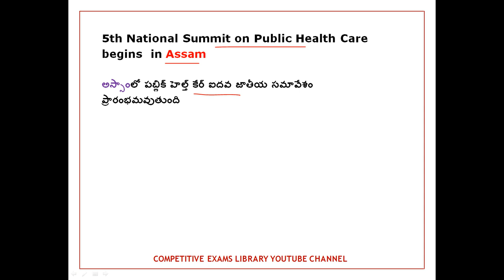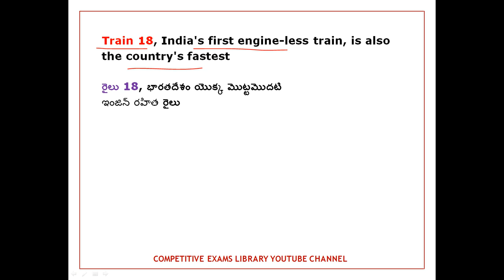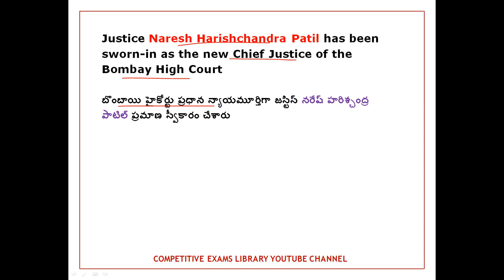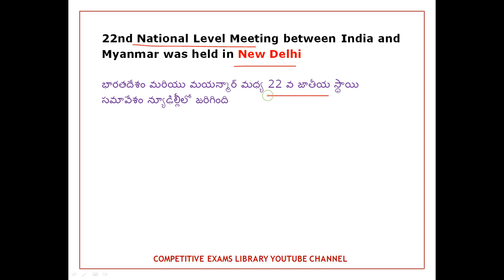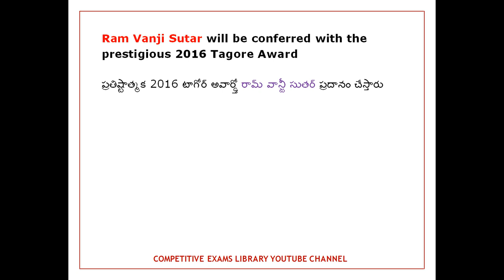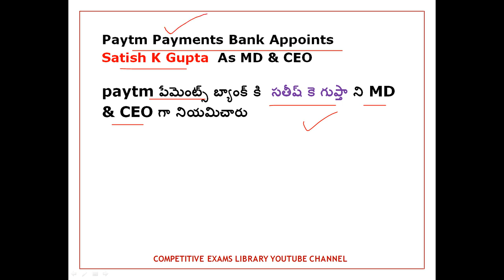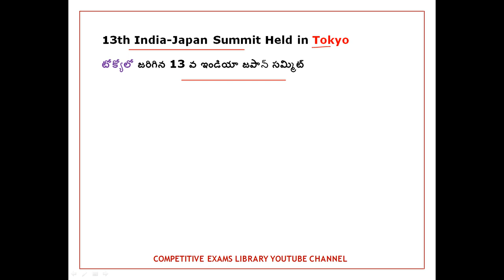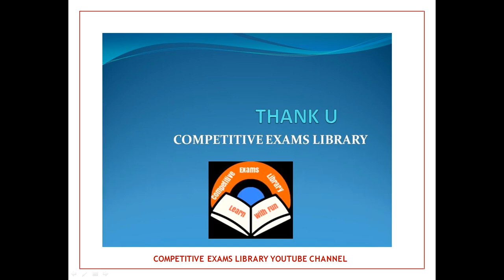October Month 2018 Imp Current Affairs Part 4 In Telugu usefull for all competitive exams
50 STATIC GK TOPICS LIST WITH PDFS AND TRICKS